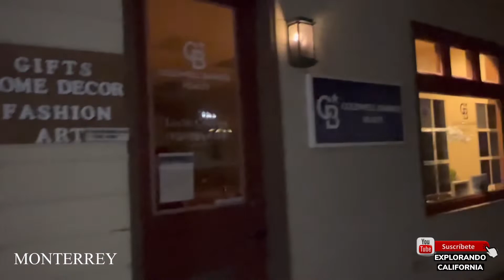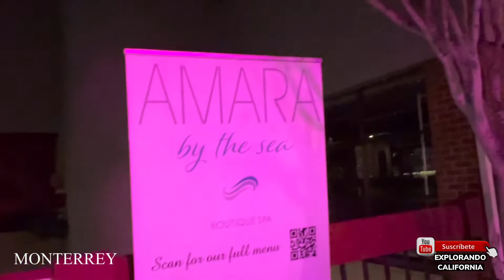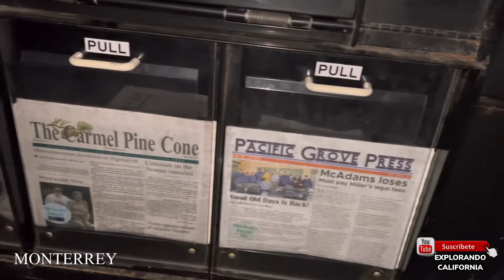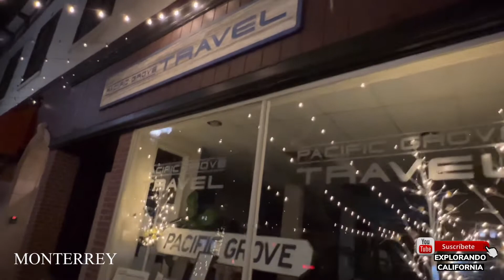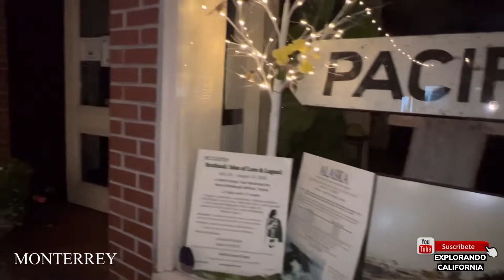ASI ES EL DOWNTOWN DE MONTERREY CALIFORNIA DE NOCHE#monterrey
Caminando por las calles del downtown de monterrey California